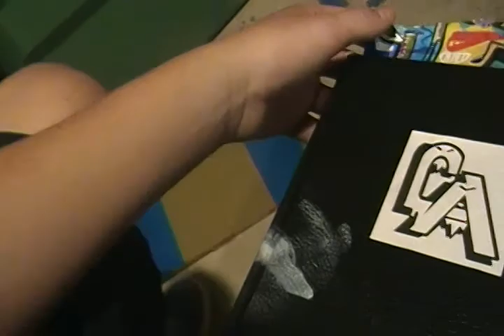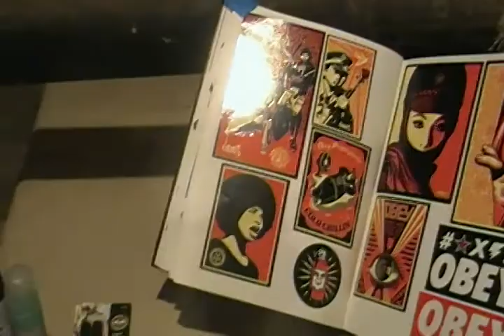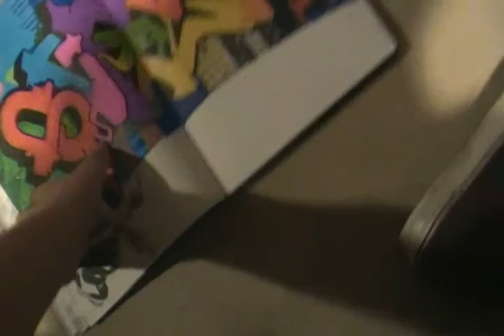LEAVEZ1 Graffiti Contest !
the contest will end on 8/28/10! thanks!